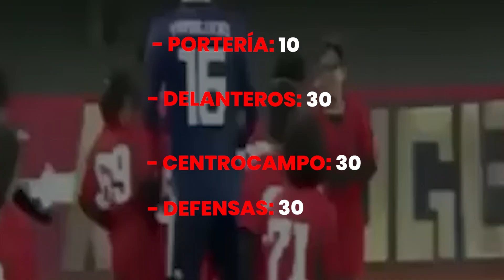100 Niños vs. 3 Profesionales: ¡El partido más loco que verás!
¿Te imaginas un partido de fútbol donde 100 niños intentan detener a 3 jugadores profesionales? ¡Pues esto sucedió en Japón! Un caos de dimensiones épicas donde la risa está asegurada. ¿Quién ganará? ¡Descúbrelo!